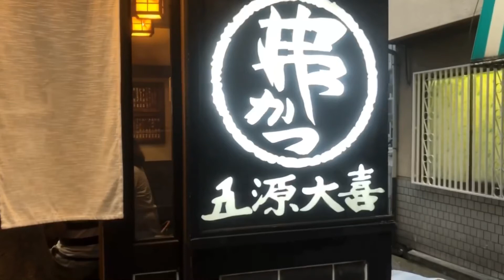大阪下町グルメファイル4「阿倍野区 五源大喜」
予約困難なお店で有名な「五源大喜」さんにお邪魔しました。